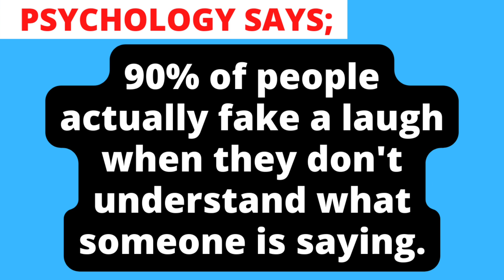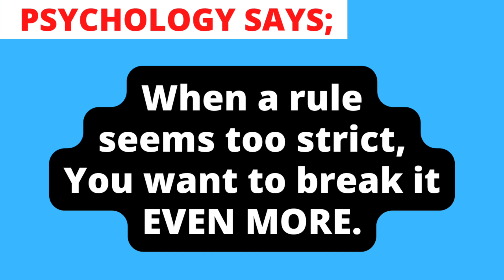WHEN A RULE SEEMS TOO STRICT, YOU WANT ...? | PSYCHOLOGY FACTS | HUMAN BEHAVIOR _108